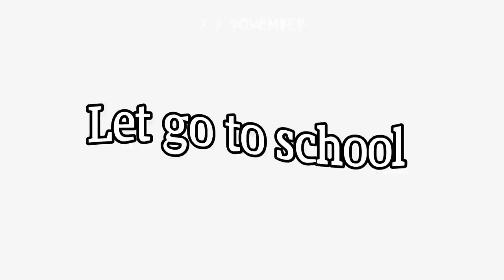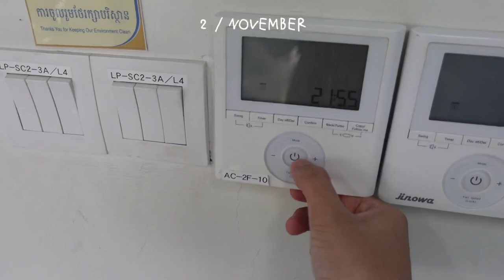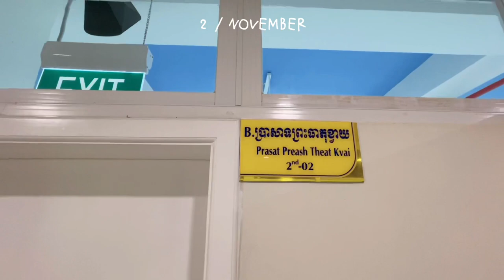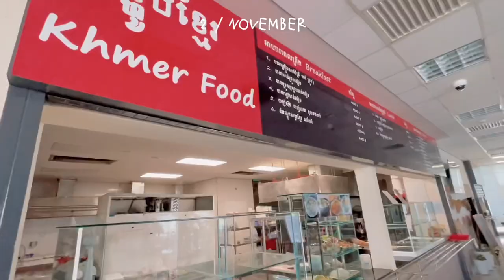First day at school vlog 🏫 | international business students | 🇰🇭 Cambodia university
My first day at university after the pandemic.
This vdo was film back in 2021.
Hope u enjoy my new vlog💖xoxo